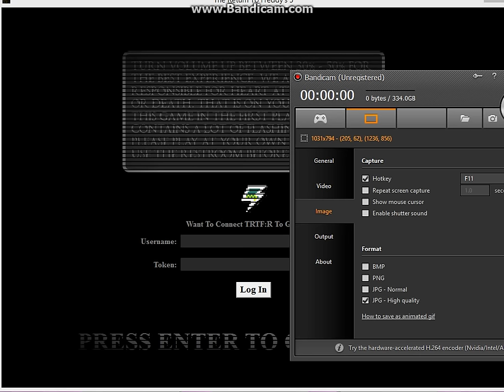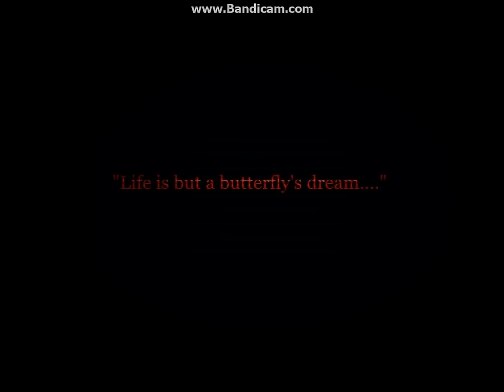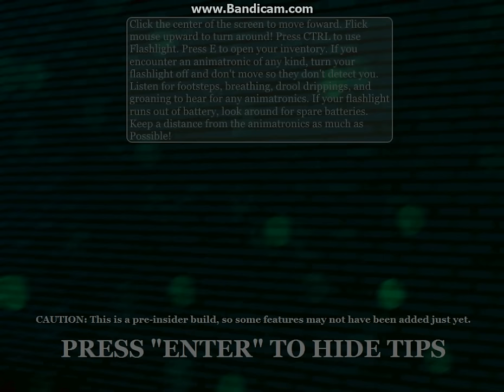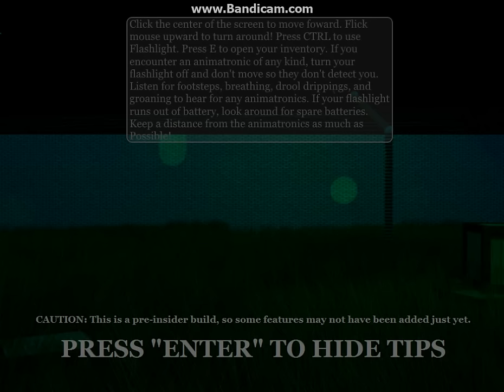ABANDONED CLICKTEAM EDITION! AND I WAS JUMPSCARED! |The Return To Freddy's 5 #1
And Before You Comment FAKE IT'S THE RETURN TO FREDDY'S REBOOTED NOT 5 Check His Twitter He Said "Rebooted Basically Is 5" Not Those Exact Words I Don't Think.